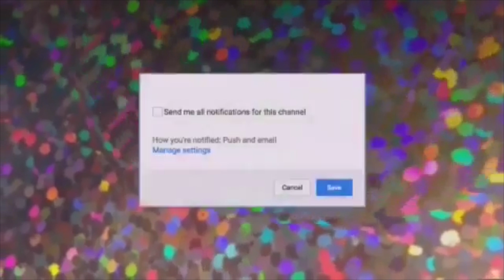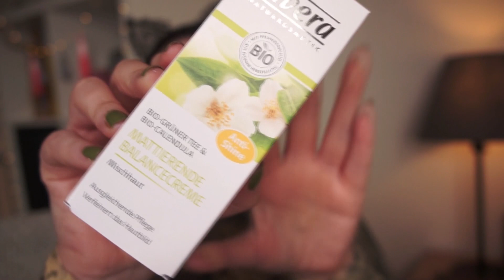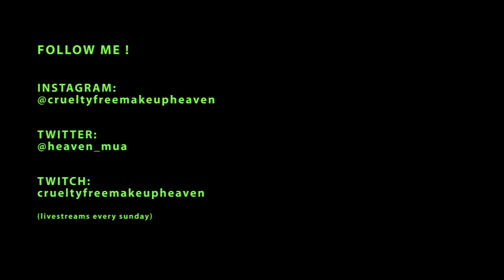GRWM ... IN HET VLAAMS! (DEEL 1)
°°° Hey lieverds, welkom terug op mijn kanaal! °°°
Voor wie hier nieuw is: Mijn naam is Chess en ik ben een zelfaangeleerde cruelty free makeup artieste.

Vandaag wou ik deze "Get Ready With Me" met jullie delen, waarin ik een woordje uitleg doe over mijn situatie de laatste tijd. Ik doe dit in het Vlaams aangezien mij dat makkelijker ligt om zulke persoonlijke zaken te verwoorden en met jullie te delen... Ik weet nog niet of ik dit vaker ga doen, of dat het geen nut heeft en ik beter al mijn videos in het Engels maak? Laat me zeker weten wat jullie hiervan denken!

Ik heb de GRWM voor deze look in 2 delen opgesplitst, omdat het anders een heel uur duurde (ja, wow, I know). Momenteel edit ik deel 2, zonder al te veel extra persoonlijke uitleg, zodat jullie snel kunnen zien hoe ik de uiteindelijke ooglook gemaakt heb met de Morphe "Boss Mood" palette.

Als er vragen zijn laat deze sowieso achter in de commentaar sectie en vergeet ook niet te subscriben (én op het belletje te drukken)!
Alvast enorm bedankt, lieverds!

Liefs, Chess
xoxo

Twitch (livestreams every Sunday): Crueltyfreemakeupheaven

Definitely give this guy a follow, he makes such awesome beats!

SPECS:

I currently film on a SONY Nex-5N camera with a ringlight behind it. My footage is edited with Adobe Premier Pro CS6. I use no skin smoothing filters whatsoever, so what you see, is what you get.